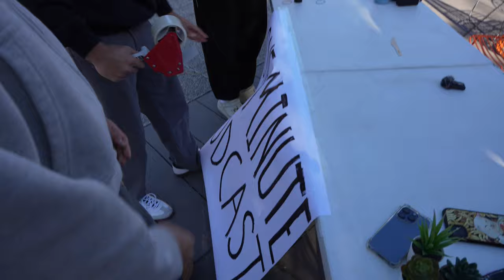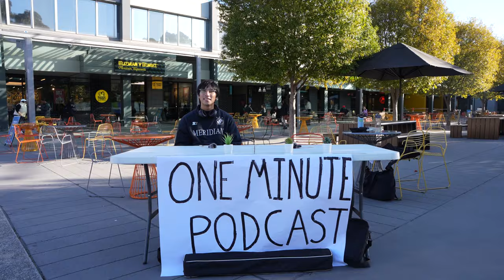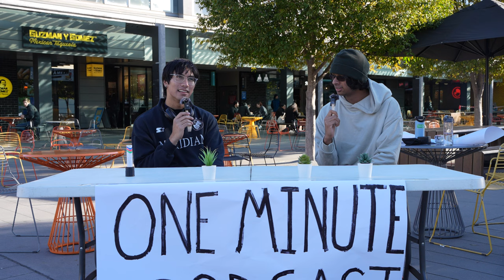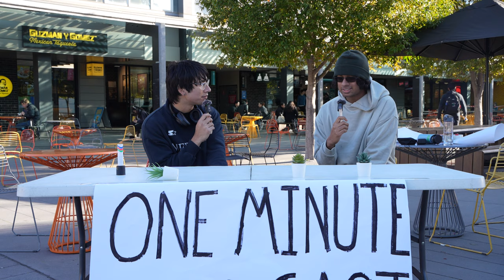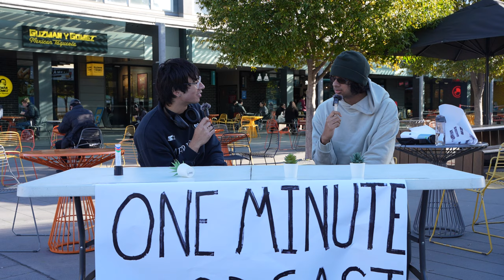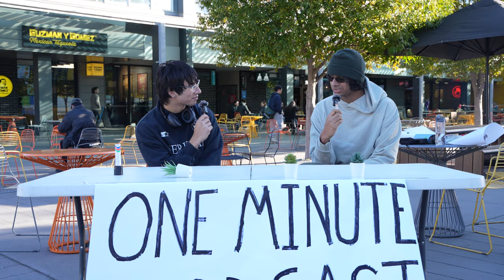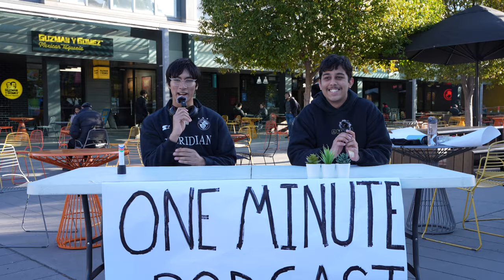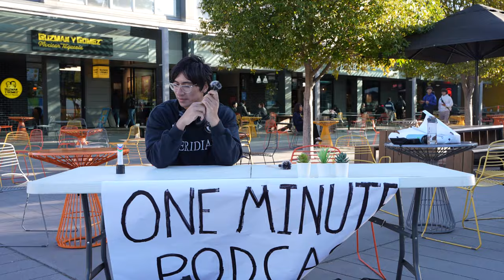What are YOUR biggest struggles in University?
Sitting down with university students doing a One Minute interview podcast with them. In this episode we have a chat about their current university experiences and life in general including their biggest fears in life currently.

Similar to SNEAKO one minute podcast, SNEAKO 1 minute podcast.